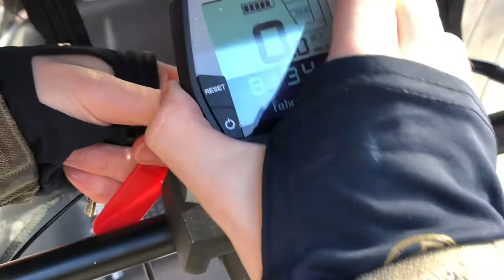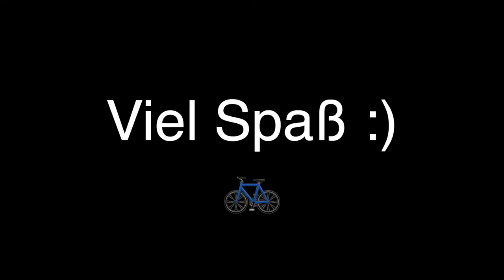Lastenrad Kurzanleitung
Kurzanleitung zur Ausleihe und Nutzung des Urban Arrows